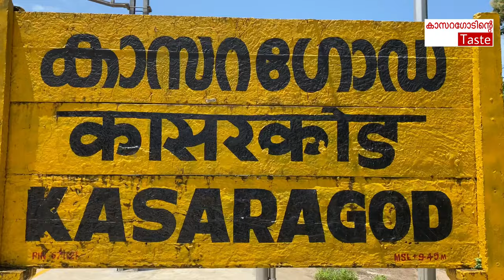|| KASARAGOD FAMOUS || ബീഫ് ഫ്രൈ ||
if guy like this video pls share
Kasaragod taste